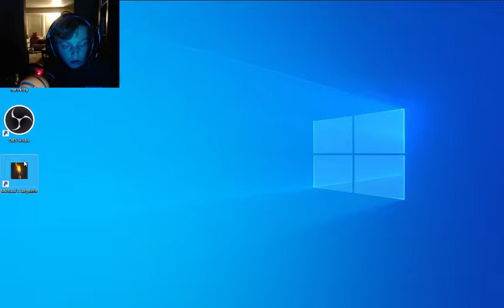I SCREAMED!! (Medusa's Labyrinth Ending)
Hope you all enjoyed this horror game got really scared but made it threw.